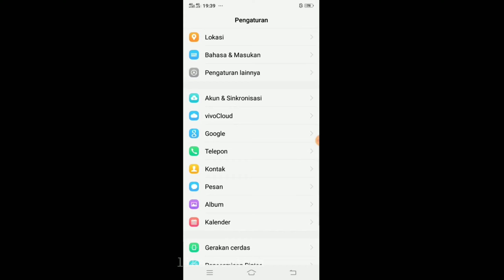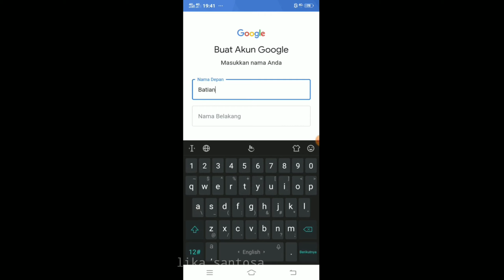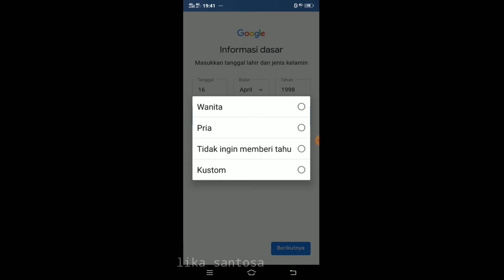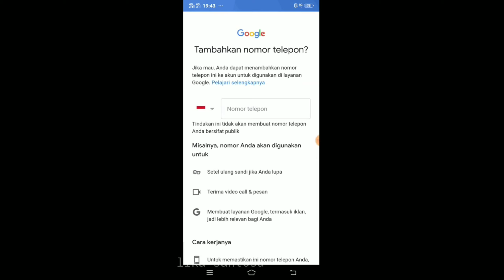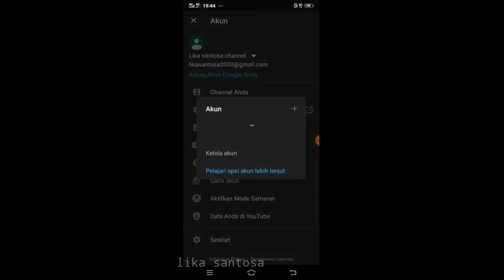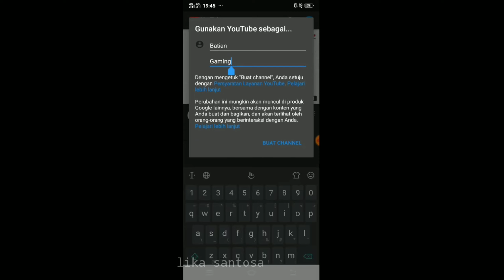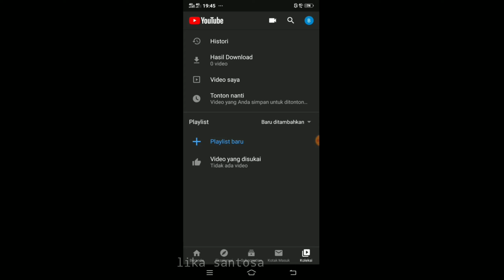cara membuat akun youtube yang benar/channel youtube 100% cepat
hallo assalammualaikum

Thank's you